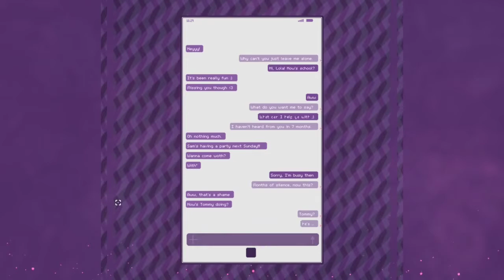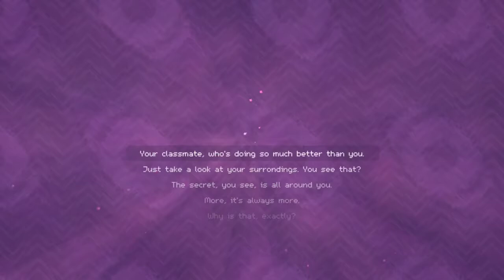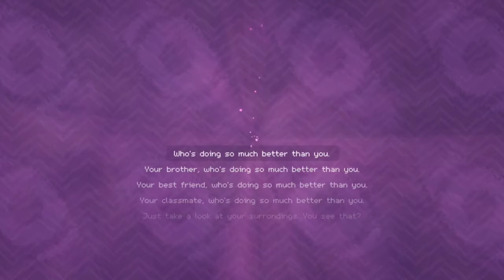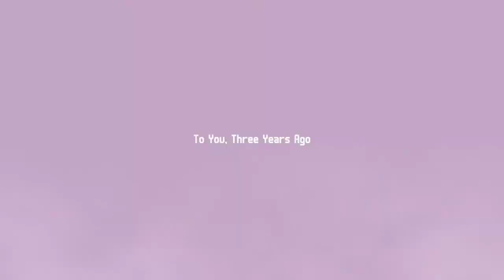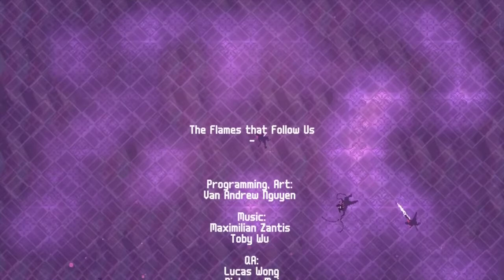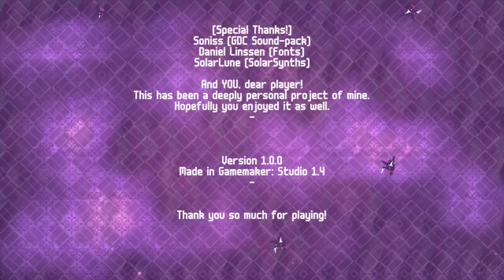The Flames That Follow Us Tommy took my toys so we took his Life?